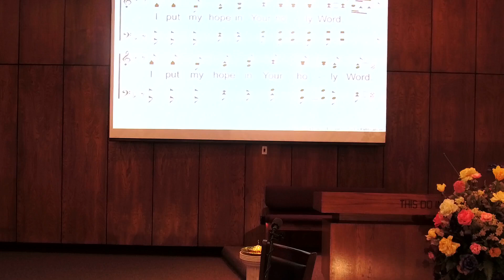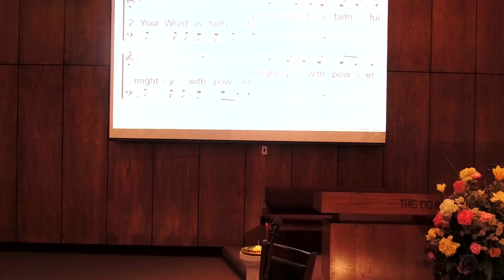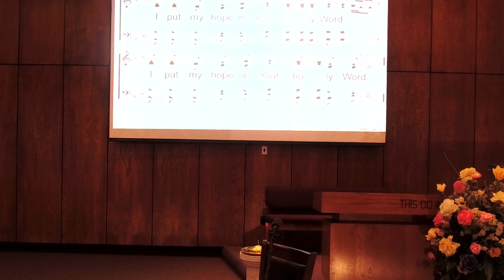June 16 Wednesday evening bible class- Taylor Street Church of Christ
Wednesday Service at the Taylor St. Church of Christ in Hobbs, NM.